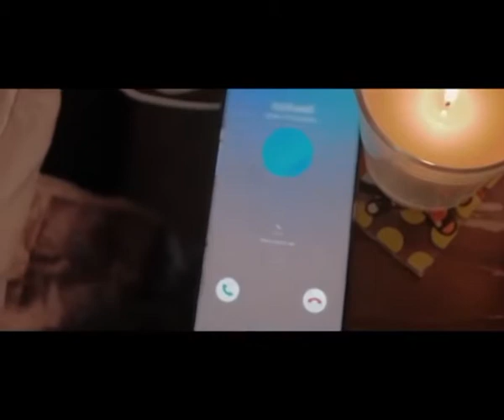BBS INTERVIEW WITH NURIA AFONSO 25 06 19